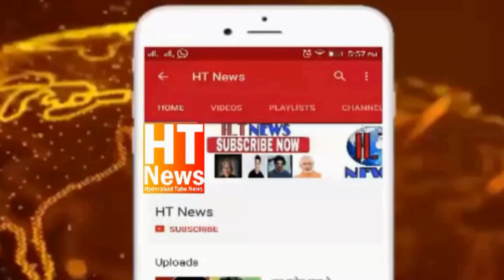Aimim party office Darussalam me Aimim MLC Mirza Riyaz ul Hassan Effendi ne 26 CMRF cheques kiye tak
Aimim party office Darussalam me aimimspeech MLC Mirza Riyaz ul Hassan Effendi ne 26 CMRF cheques kiye takseem
Today On 09th July 2023
Under the Guardianship Of Naqeeb E Millat Janab Barrister Asaduddin Owaisi Sahab Hon'ble MP Hyd & President AIMIM
Habeeb E Millat Janab akbaruddinowaisi Owaisi Sahab Hon'ble MLA Chandrayangutta

Janab Mirza Riyaz-Ul-Hassan Effendi Sahab MLC AIMIM Has Distributed 26 CMRF Cheques To The Beneficiaries At Party Headquarters Darussalam.
Total amount - 812,000 @HabeebEMillat @AIMIM_official